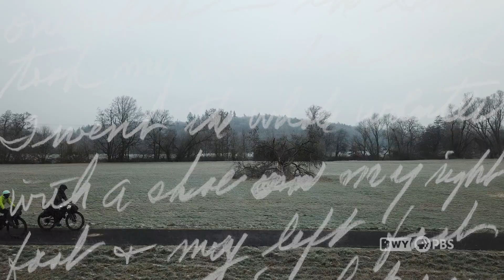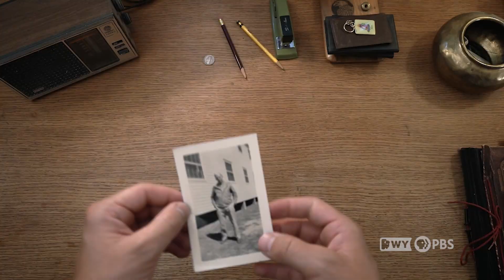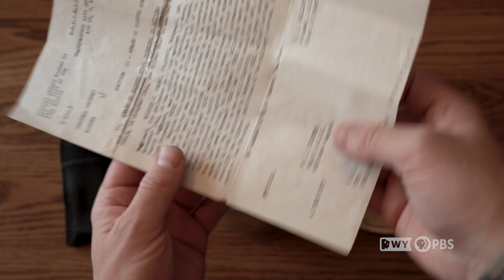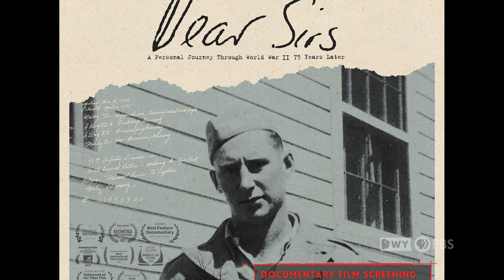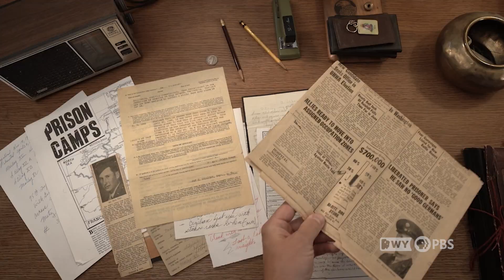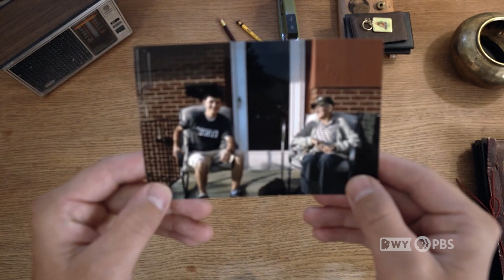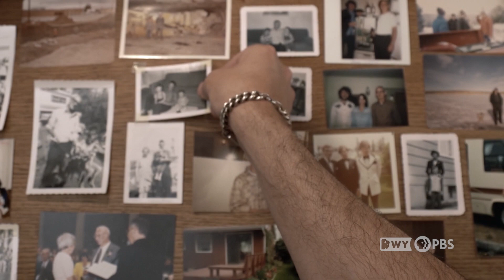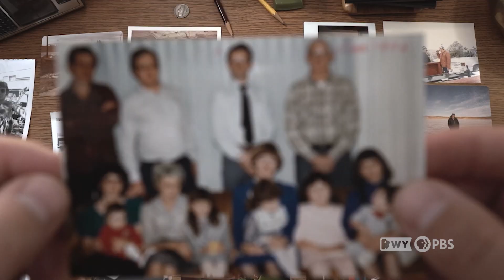"Dear Sirs" Filmmakers Mark Pedri and Carrie McCarthy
Mark Pedri's grandfather Silvio was a World War II prisoner of war, but he never talked about it. So Mark and wife Carrie McCarthy pedaled bikes across Germany to learn the story for their documentary "Dear Sirs."